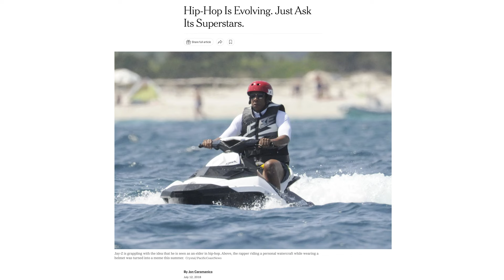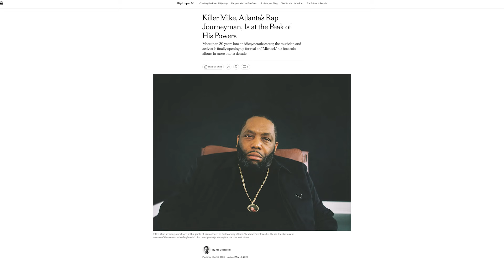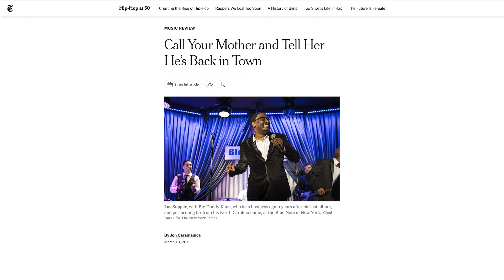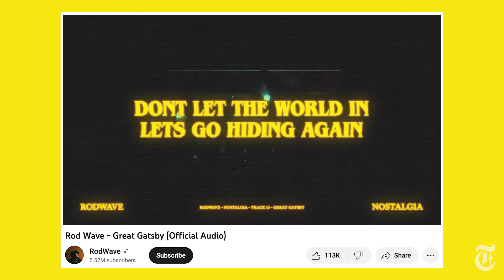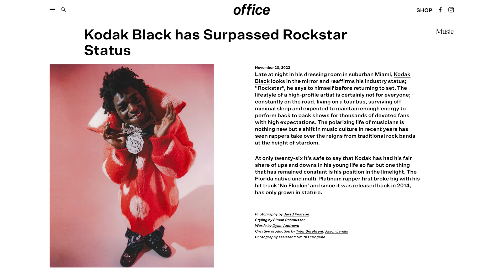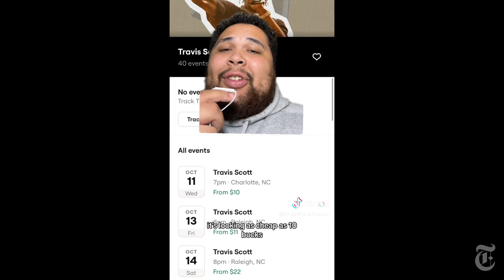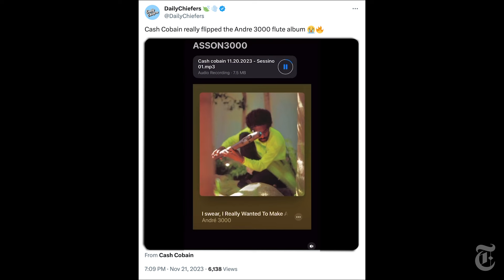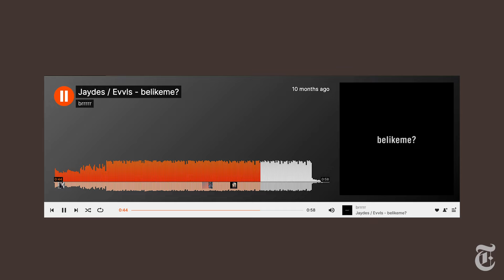Where Are the New Rap Stars? Hip-Hop’s Generation Gap | Popcast (Deluxe)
This week’s episode of Popcast (Deluxe), the weekly culture
roundup show on YouTube hosted by Jon Caramanica and Joe
Coscarelli, includes segments on:
00:00 Introduction

01:30 Rap music’s generational divide, touching on André
3000’s comments about what older rappers might rap about,
and how the stars of the 2000s and 2010s like Lil Wayne, Gucci
Mane and Rick Ross are still releasing albums into their 40s

22:40 The stagnation on the Billboard Hot R&amp;B/Hip-Hop Songs
chart and streaming platform hip-hop playlists, as seen in the
ongoing prevalence of songs by Drake, Rod Wave, Travis Scott and others

30:35 Potential breakthrough songs by Sexyy Red, 310babii, and
others, plus TikTok-driven hits by Lil Mabu and JID

44:55 Travis Scott, Playboi Carti and Yeat setting the table for
the noisy, new rap underground

56:30 New songs from Nettspend and Karrahbooo

01:01:42 Snack of the week